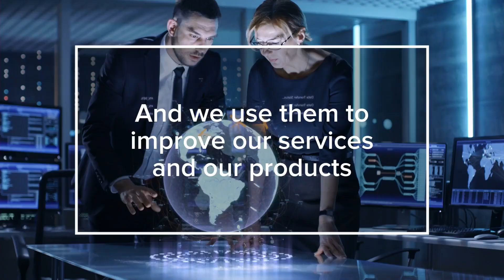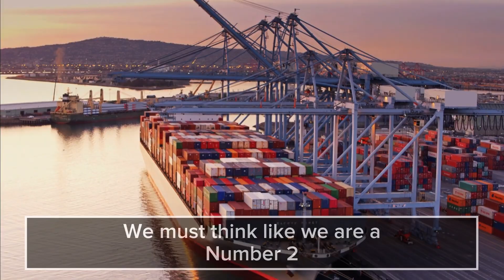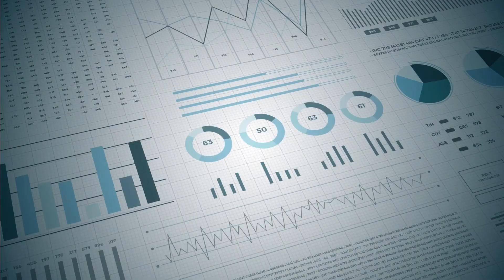AET Global Group - A Great British Business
AET Global Group - learn how we can help you with your sourcing needs.
Making Global Trading Easier for our customers for over 30 Years.